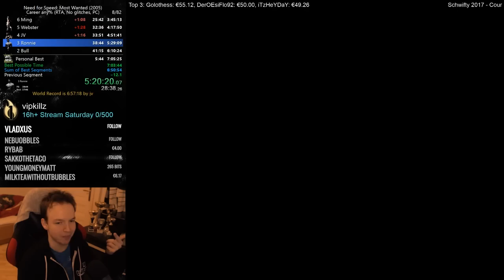How to get your Social Life together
Video edited by: akaCube